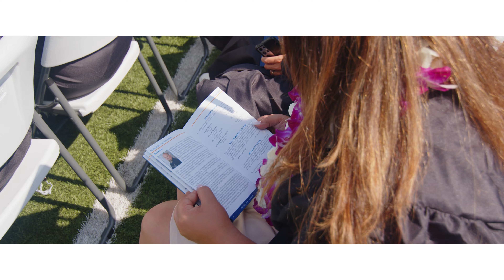Citrus College: Commencement 2022 Highlights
Citrus College hosted its 106th annual commencement ceremony on June 18, 2022. This was the first in-person graduation ceremony since the campus closed in 2019 due to COVID-19. In addition to the Class of 2022, the event also included alumni from the Class of 2020 and the Class of 2021.